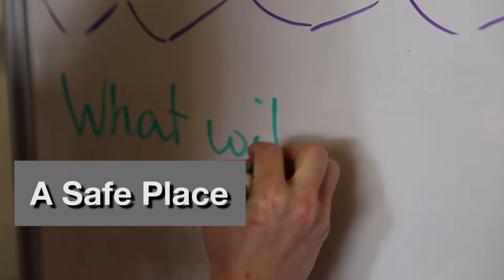The Democracy Wall Social Media Trailer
I have been working on a project documenting how a Democracy Wall where people can respond to different questions in different libraries across Phoenix. Here is a teaser for the project I've been working on with a focus geared toward people watching on social media.